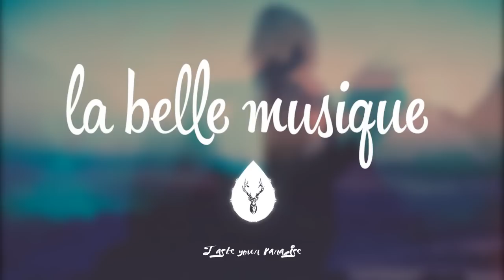Babel - Incredibly Close (feat. Wrenn)